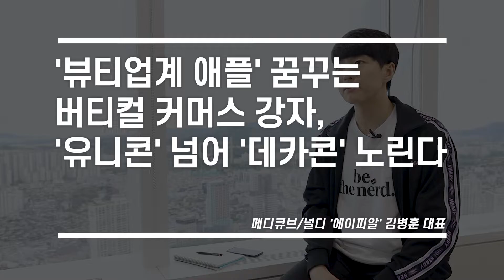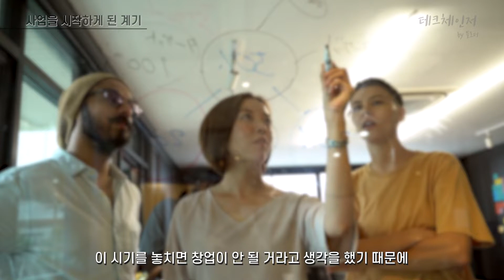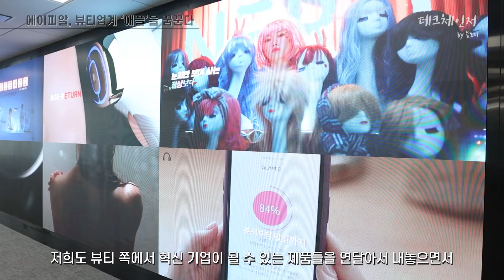상장 앞둔 에이피알 '뷰티계 애플' 꿈꾼다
어떤 기업·기술·기기가 우리의 일상을 바꿔놓을까?
뷰티업계에서 파괴적 혁신을 통해 '유니콘' 기업으로 평가받는
에이피알 김병훈 대표를 만나봤습니다.